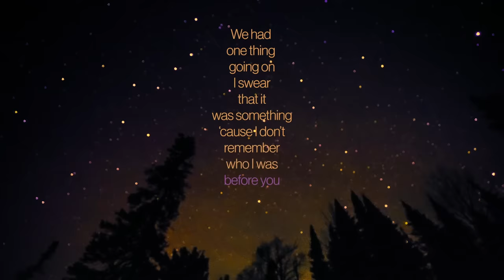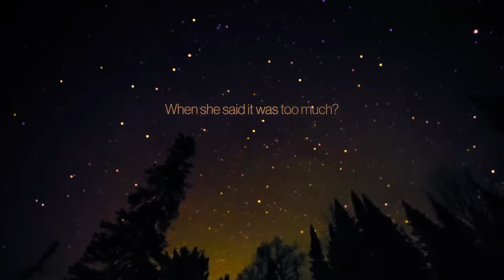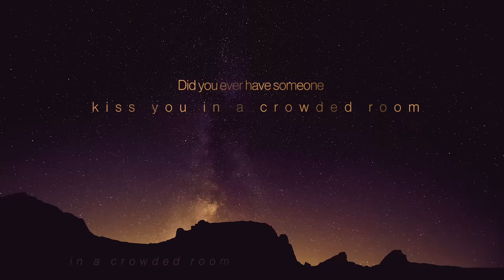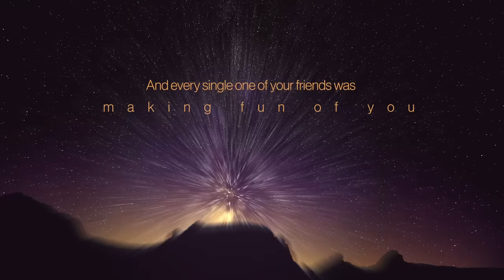Taylor Swift - Question...? (Official Lyric Video)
Listen to “Question…?” by Taylor Swift from the album ‘Midnights’.

►Lyrics:
Written by Taylor Swift and Jack Antonoff

I remember

Good girl, sad boy
Big city, wrong choices
We had one thing going on
I swear that it was something
Cause I don’t remember who I was before you
Painted all my nights
a color I have searched for since
But one thing after another
Fuckin’ situations, circumstances
Miscommunications and I
Have to say
By the way
I just may like some explanations

Did you ever have someone kiss you in a crowded room
And every single one of your friends was
making fun of you
But 15 seconds later they were clapping too?
Then what did you do?
Did you leave her house in the middle of the night?
Did you wish you’d put up more of a fight
When she said it was too much?
Do you wish you could still touch … her?
It’s just a question

Half-moon eyes, bad surprise
Did you realize out of time
She was on your mind
With some dickhead guy
That you saw that night
But you were on something
It was one drink after another
Fuckin’ politics and gender roles
And you’re not sure and I don’t know
Got swept away in the gray
I just may like to have a conversation

Does it feel like everything’s just like second best after that
meteor strike?
And what’s that that I heard, that you’re still with her
that’s nice, I’m sure that’s what’s suitable
And right
But tonight …